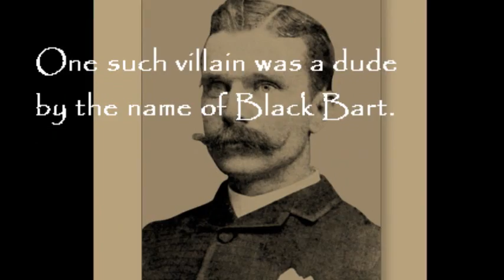Halloween 2011 - Showdown at Grimy Gulch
Each year, my family creates a completely new and exciting display for Halloween. It has only a few goals: that it be interactive for the kids, that it offer the opportunity to work with new technologies, and that it be fun.

This year, the kids arrived to trick-or-treat only to be drafted as deputies in Grimy Gulch, an old west town. Grimy Gulch has been overrun by a gang of outlaws led by Black Bart, a cowboy of an exceptionally evil nature.

Black Bart and his gang were targets that would pop-up via pneumatic damper motors. The kids would "shoot" at the gang using Wiimotes. Laptops would communicate via network to coordinate which target would pop up and down.